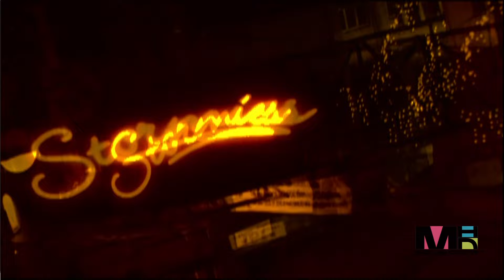Gorillaz Hong Kong HD 1080i